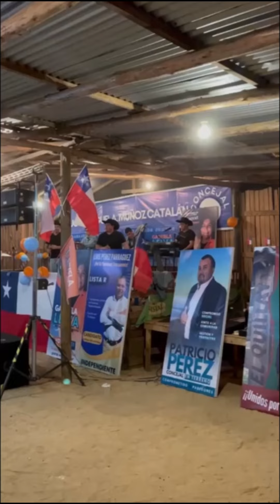Lanzamiento Campaña de Gabriela Leiva López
Lanzamiento de la candidatura de Gabriela Leiva López.
Candidata a alcaldesa por la comuna de Paredones.
Domingo 15 septiembre en el sector de La Población.